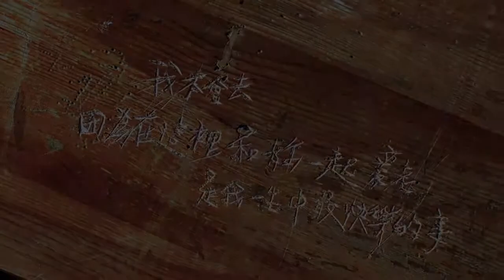Anniedora【安妮朵拉】— Neverland《永無島》(MV/2012/TW)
ChineseTunes 中国音乐新浪潮广播
Listen here the best music from China.